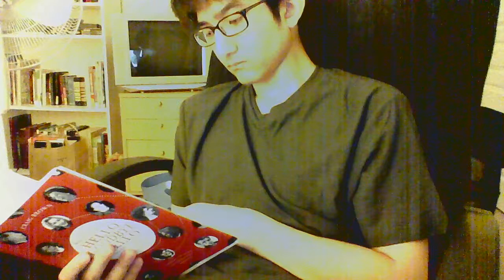48 - I read "Hello Goodbye Hello: A Circle of 101 Remarkable Meetings" in front of the computer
Hello Goodbye Hello: A Circle of 101 Remarkable Meetings
Craig Brown
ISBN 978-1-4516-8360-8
Perhaps Sergei Rachmaninoff should have guessed from its reputation that the Garden of Allah would not offer the necessary respite from his busy concert schedule. But, then again, how was he to know who his next-door neighbor would turn out to be?

The developers of my laptop camera understand well the apprehension the layman user must feel when faced with the countless knobs and buttons with which to control and adjust their hardware, and in their infinite graciousness have rectified this difficulty by eliminating any control I might have had at all in regards to sharpness, contrast, or quality with the lone exception of a single slider claiming responsibility for brightness. Truly, these are the minds that shall lead us into the light. Unless it's too much light, of course, in which case you can turn it down a bit. But just a bit. Not actually all the way down. They've taken care of that, too (also this is a really ace read and you should read it, which makes the situation all the worse—there's no way a book this fine merits a video this awful).